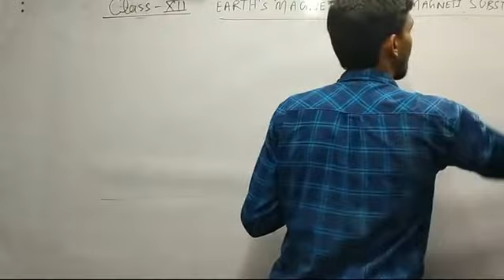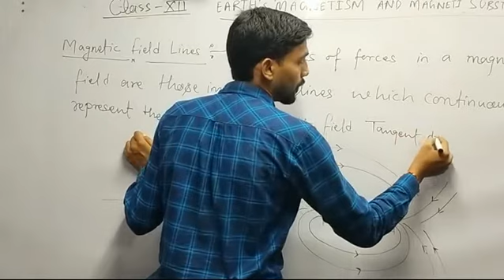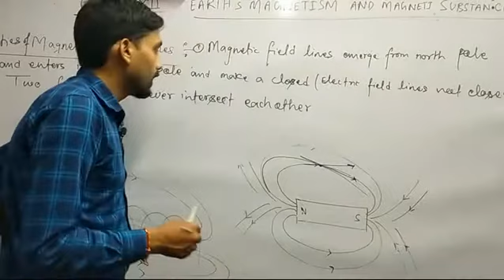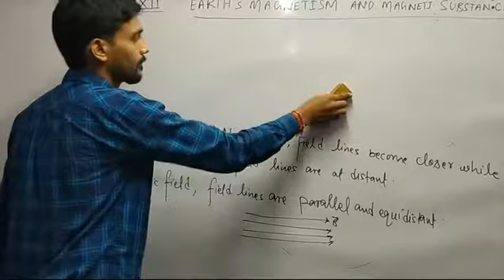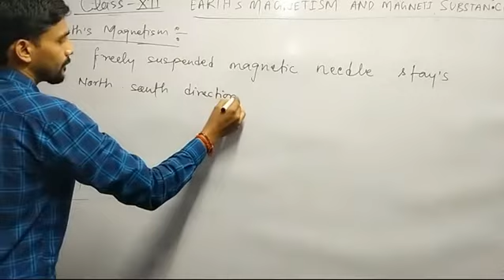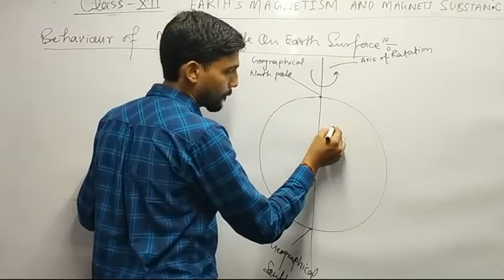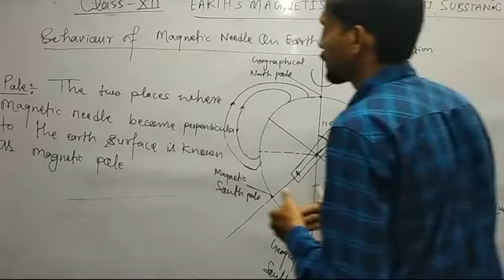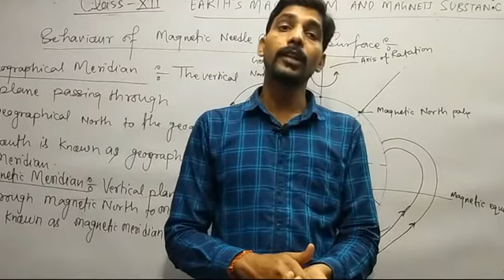Magnetic field lines and earth magnetism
Magnetic lines of forces
magnetic meridian
geographical meridian

telegram - academic physics by amit mishra